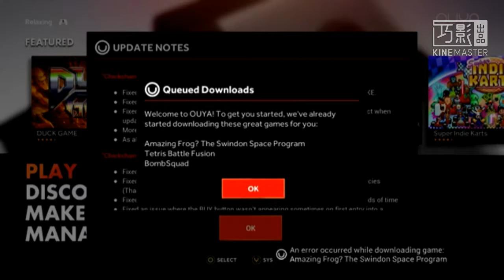OUYA Anti Piracy Screen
Video from TheRelaxingEnd.

I'm the first one to make this.